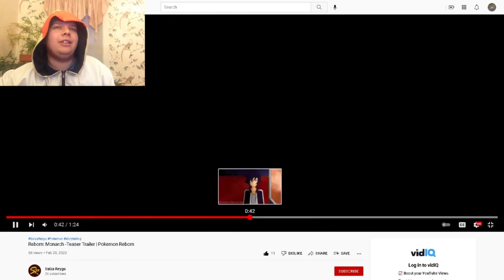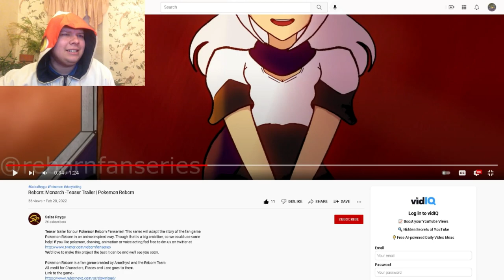Pokemon Reborn: Monarch ANIMATED series Trailer Reaction!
Upcoming content:
Pokemon Infinity Nuzlocke: Now Playing...
Pokemon Gaia Nuzlocke: Now Playing...
Pokemon Apex: TBA
Pokemon Xenoverse: TBA
Pokemon Enigma: TBA
Starlight Divide: TBA